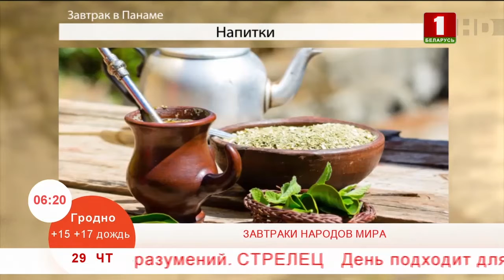Добрай раніцы, Беларусь. «ЗАВТРАКИ НАРОДОВ МИРА». Панама